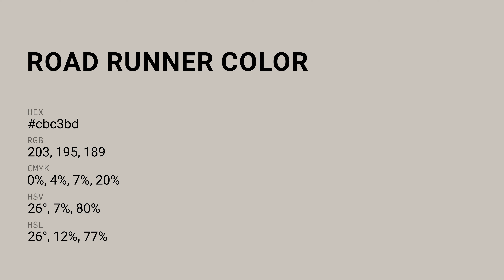Road Runner color cbc3bd hex color - Grey color - Cool color cbc3bd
What color is Road Runner ? cbc3bd hex color - Grey color - Cool color cbc3bd

Hex cbc3bd Color Code is also known as Road Runner color.

Hex cbc3bd Color code in RGB color code model is created after adding 79.61% red color, 76.47% green color and 74.12% blue color.
Hex cbc3bd Color code in CMYK color (process color) code model is generated after subtraction of 0% cyan, 3% magenta, 6% yellow and 20% black.